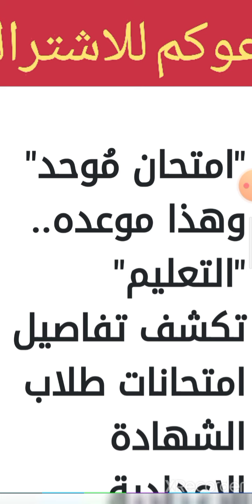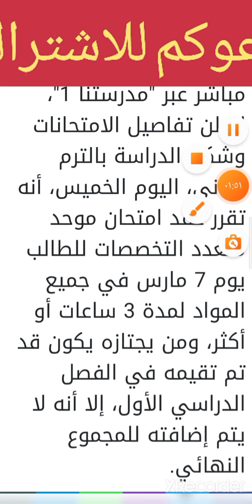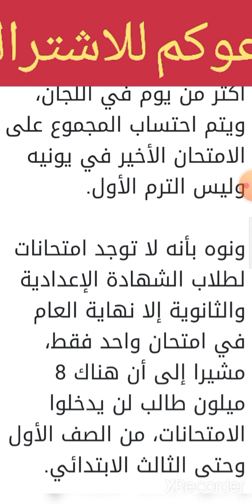امتحان مُوحد" وهذا موعده.. "التعليم" تكشف تفاصيل امتحانات طلاب الشهادة الإعدادية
أدعوكم للاشتراك في قناه ترند وتفعيل زر الجرس حتى يأتيكم منى كل جديد